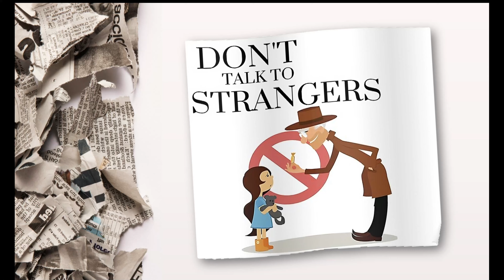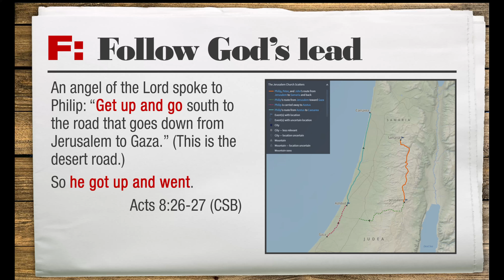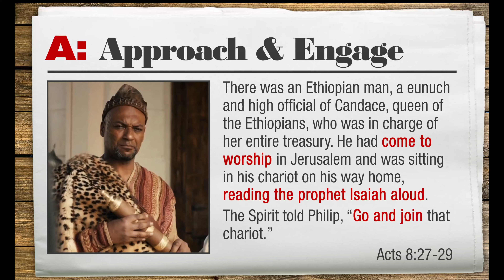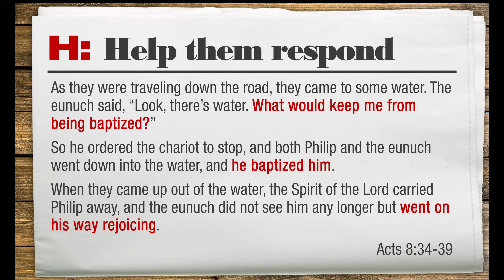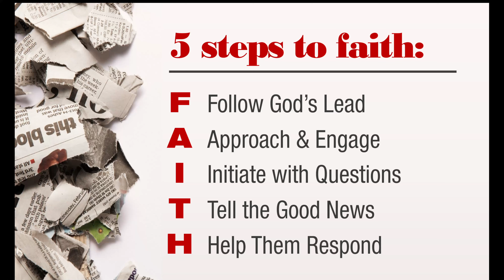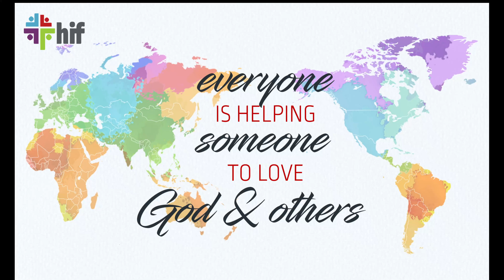Sermon by Pastor Jacob November 17